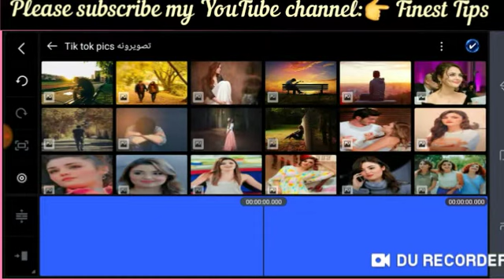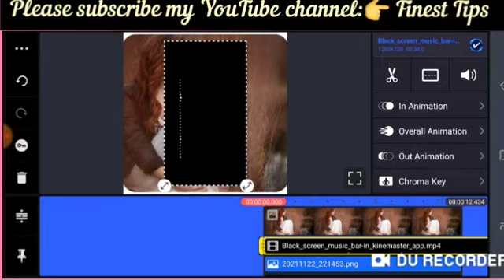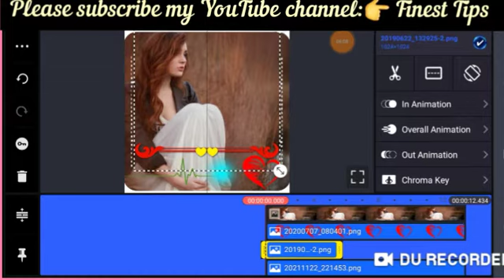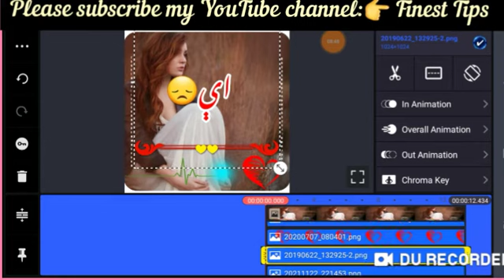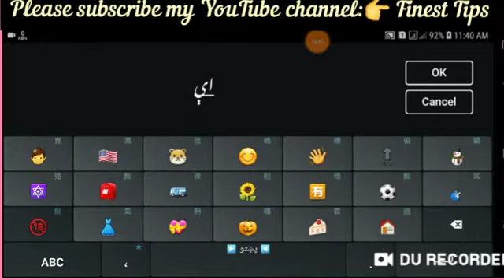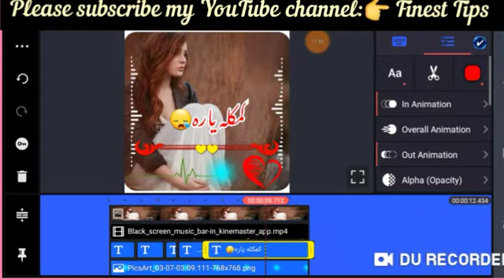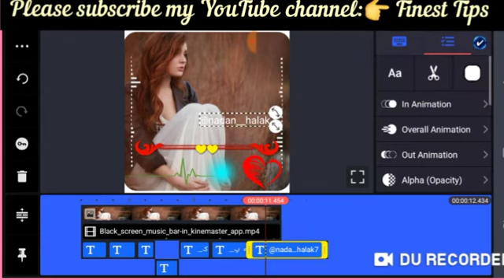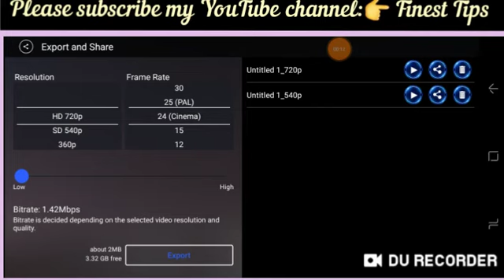How_can_to_make_professional_and_nice_video_editing_at_kinemaster په-کاین-ماسټر-کې-شعراوشاغرۍ-ویډیو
په کاین ماسټر کې په زړه پورې ویډیو جوړول دې شعر او شاغرۍ لپاره، که عواړئ چې ستاده ټیپسټ باندې ویډیو جوړه کړئ، نو زما چینل باندې لیدلی شئ.
کاین ماسټر کې یوه ښکليذویډیو جوړه کړئ دې ټېک ټاک لپاره
تاسو هعه ټمپلیټ ته ضرورت لرئ، کوم چې ما په ویډیو کې کارولي دي، زه دلته لینک درته اچوم صرف کیلک پرې وکړئ، تاسو به ترلاسه کړئ، هعه ټمپلیټ👇👇👇👇👇

دې نورو ویډیو ګانو لپاره زما يوټیوب چینل درسره سبسکریب کړئ، زه عواړم چې نوره داسې ویډیو ګانې جوړې کړم.
یوازې زما چینل باندې پاتې شئ.

په ټولنیزو رسنۍ کې مې هم درسره تغقیب او فالو کړئ.

زما سره ټیلیګرام چینل کې هم راسره ملګري شئ. You can join my telegram channel with me link 👇👇👇

 دې نورو ویډیو ګانو لپاره یوټیوب چینل درسره سبسکریب او لایک او کومنیټ هم راته پیردئ.

 زما ټېک ټاک ایډي هم درسره فالو کړئ، هلته هم راسره ملګري شئ.👇👇

کومه پوښتنه لرئ ویډیو لاندې کمنیټ کړئ. او تاسو کولای شئ چې زماسره فسبوک کې هم ملګري شئ فسبوک لینک هم درسره شریک کوم.

 او په ټویټ کې هم راسره ملګري شئ ، ټویټ لینک یې دا ده.👇👇👇🇦🇫

و په اخیرکې زما یوټیوب سبسکریب کړۍ ملګرو دا به ستاسو لویه مرسته وي او ویډیو درسره لایک هم کړئ.و په اخیرکې زما یوټیوب سبسکریب کړۍ ملګرو دا به ستاسو لویه مرسته وي او ویډیو درسره لایک هم کړئ وګورئ تر پایه پورې.